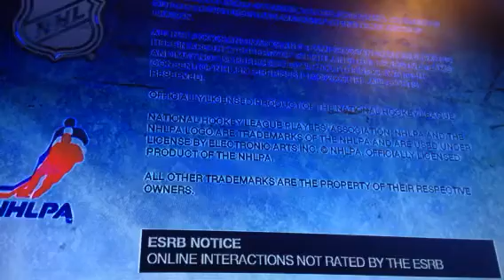Just playing some PlayStation